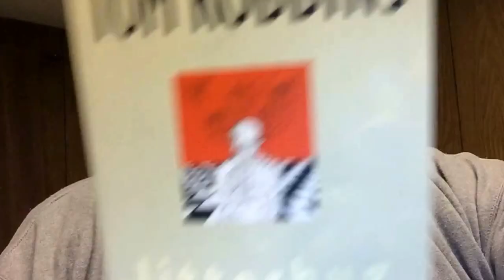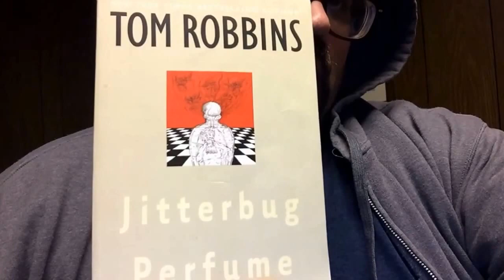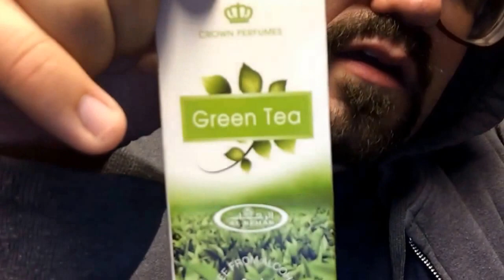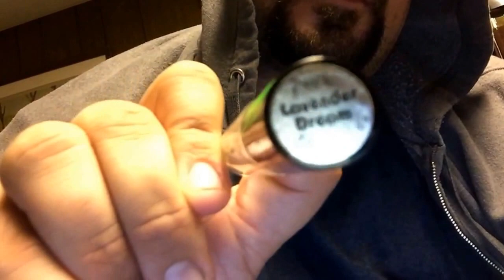Update , Relaxing Scents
update and relaxing scents nice after the bath scents